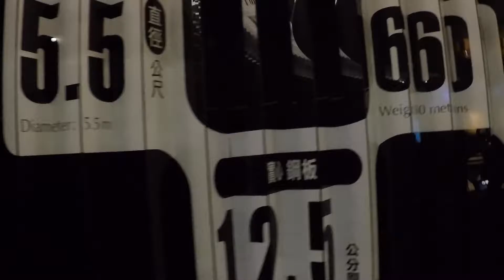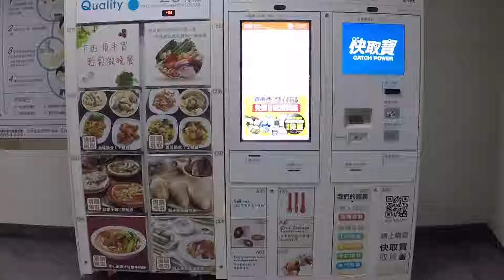Taipei | Taiwan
song: It Ain't Me - Kygo ft. Selena Gomez